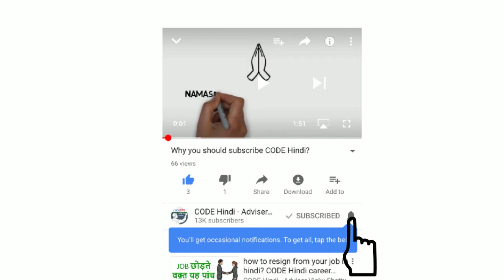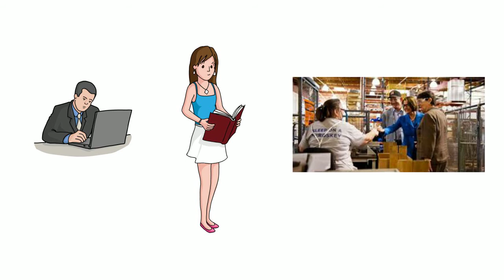Work Experience gap kaise fill kare resume mein by Vicky Shetty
apne resume mein work experience gap kaise fill karen? resume me experience gap yaani wo period jab aap naukri nahi kar rahe the jiski wajah se aapko kaafi problem aa sakte hai interview me. Inteviewer yah baat zaroor poochte hai ki aapke experience me gap kyu hai agar wah gap 2 mahine se jyaada hai to. Iska jawab acche se dena bahut zaruri hai interview me. Aaiye aapko kuch tarike bataate hai jisse aap is situation ko sambhaal sakte hai.

1. Doosre activities ke baare me sochiye jo aap daal sakte hai us period ke liye:
Jaise aap koi freelance project kar rahe the. Ya apni education continue kar rahe the. Ya koi course kar rahe the. Ya apni family business sambhaal rahe the emergency ke karan.

2. Kuch mahino ka gap jyaada problem nahi create karega.
Agar gap kuch mahino ka hai jaise 3-4 mahine to ho sakta hai ki interviewer iske baare me na pooche par aap iske liye bhi ek jawaab tayaar karke jaana. Kya pata agar kahin pooch lia to.

3. Yakin dilaiye ki aap industry se up to date hai.
Gap ke kaaran aapki knowledge me kami nahi aani chahiye. Aisa kahiye ki us dauraan bhi aap apni field ke baare me padh rahe the aur up to date the. Iske baad ho sakta hai ki interviewer aapko aapke field se related kuch aise sawaal pooche jisse wo confirm kar paaye ki aap apni field ke baare me latest important jaankari rakhte ho.

4. Apni genuine problem bataaiye
Agar aap kisi aisi kaaran ki wajah se job nahi kar rahe the jaise family ko sambhal rahe the, ya koi bimaar tha isliye to sach bataane me koi problem nahi hai. Isme aapko sorry hone ki bhi koi awashyakta nahi hai kyuki yah naseeb ke kaaran hua hoga usme aapki koi galati nahi hai.

To doston yeh the kuch tarike jisse aap experience me gap ko fill kar sakte hai. Koi bhi sawaal ho to niche comments box par likhiye hamare experts turant jawaab denge aapko. CODE hindi ka yahi paryas hai ki aap har din behtar se behtar bane.